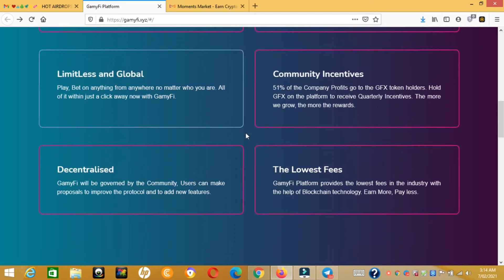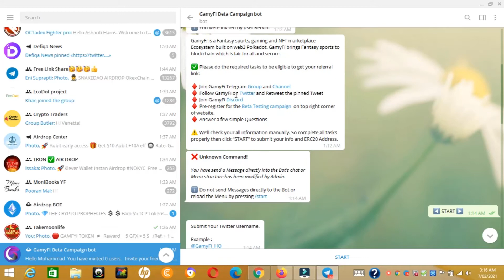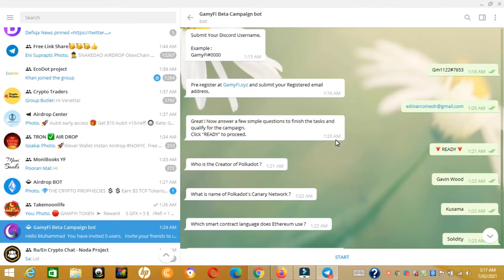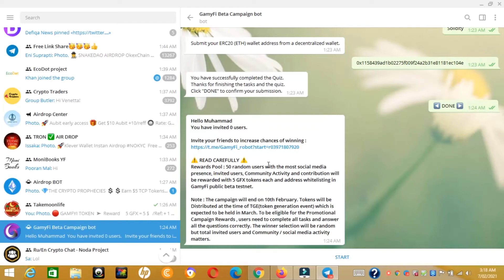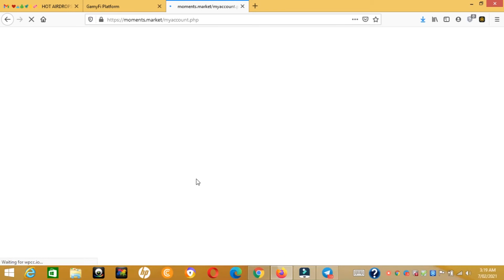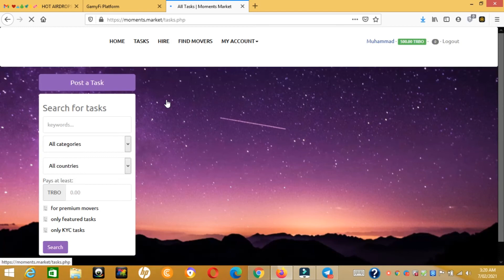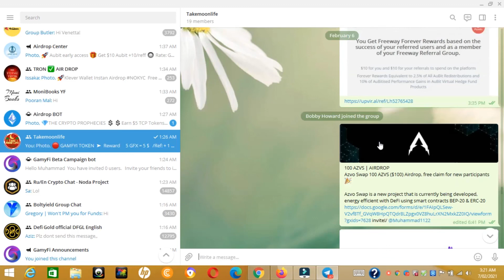Get UP To $20 GFX Gamy FI Token Per Ref 1GFX and Play games Win Reward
Get UP To $20 GFX GamyFI Token Per Ref 1GFX and Play games Win RewardA revolutionary blockchain gaming and online sporting platform for the next generation. Equipped with robust technology and security powered by Polkado